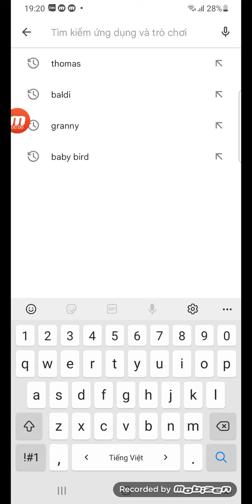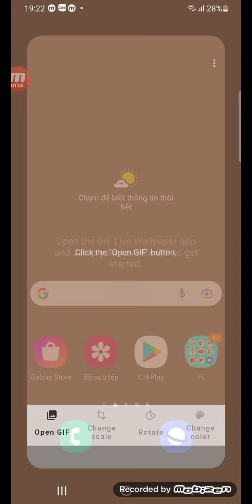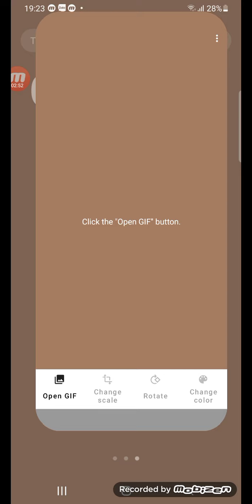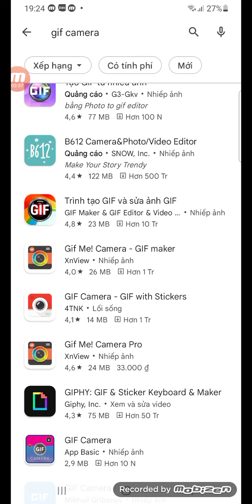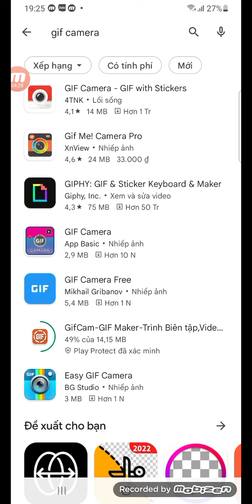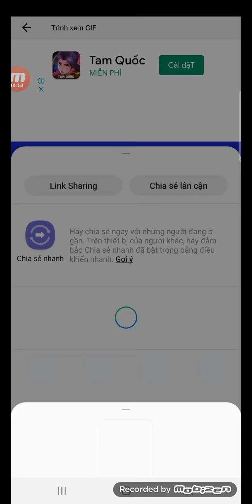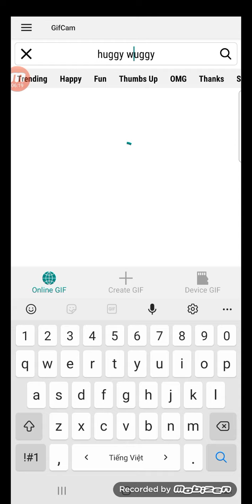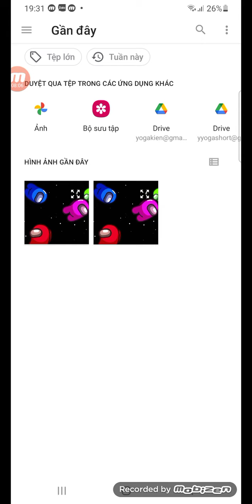lookking some amonh us gif